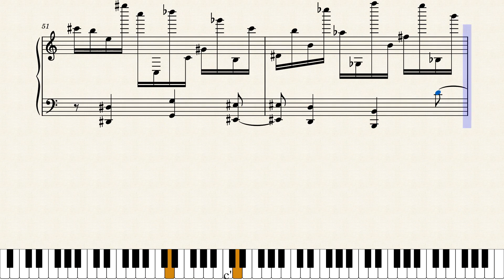Piano Sonatine n°2 : Allegro Energico (1/3) by Anthony Roegiers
Sonatine voor Piano nr. 2
Anthony Roegiers

I. Allegro Energico